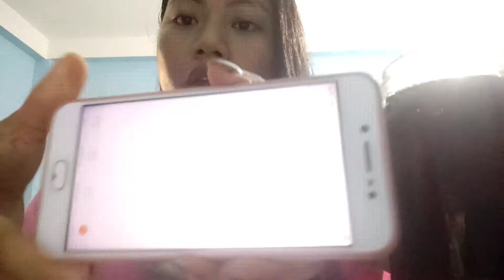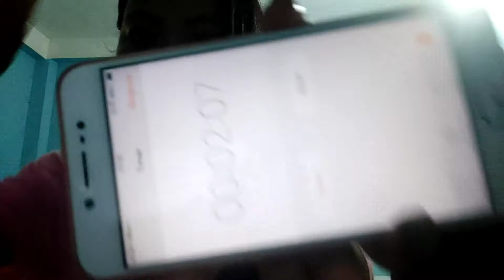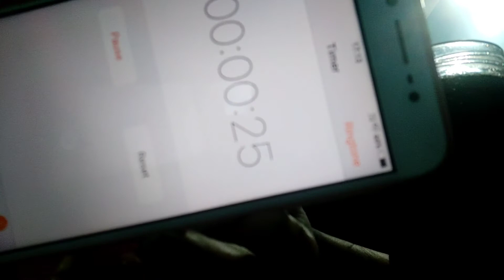LAST CHIP CHALLENGE// JOLO CHIP// CAROLINA PEPPER 🔥🔥🔥